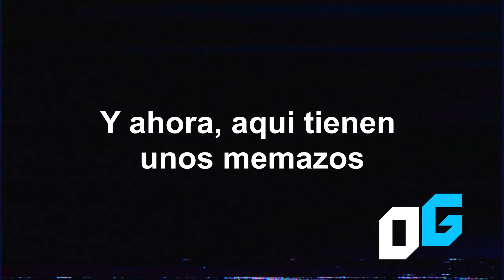MATRIX 4 ENTENDIMOS TODO MAL! El Mundo ''REAL'' Es una MENTIRA!